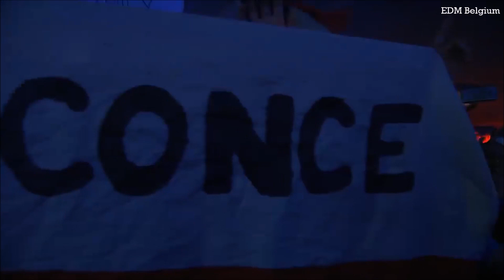Axwell & Shapov - Belong (Axwell & Years Remode) (LIVE Tomorrowland 2017)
Hey People 👋
New video today 😉

All rights reserved at: ID&T, BVBA, Smash The House, Armada Music, Wall Recordings, Rave Culture,Tomorrowland, UMG, STMPD Records, Spinnin' Record, Epic Amsterdam, Dimitri Vegas & Like Mike, Axtone, Kontor Records, Otto Knows, Hardwell, Afrojack, Revealed Recording, Dirty Workz, Sub Zero Project, Vini Vici, Shapov, MATTN, Tomorrowland Winter, Steve Aoki, Dim Mak Records, Hardwell, Vinai, W&W, NWYR, Wiwek, Quintino, DVBBS, Borgeous, FUGA, Martin Garrix, Brooks, Kevu, Armin van Buuren, Blasterjaxx, 24H, 3 Are Legend, Blasterjaxx, R3hab, Bassjackers, John Dahlbäck, DubVision, Olly James, Jaxx & Vega, Tujamo, Coone, Nicky Romero, Timmy Trumpet, Maddix, Brennan Heart, KAAZE, John Martin, Harris & Ford, Special D, Breathe Carolina, Mike Williams, Age Of Love, Vini Vici, AXMO, Sandro Silva, Cosmic Gate, Ne-Yo, Sub Zero Project, Protocol Recording, The Stickmen Project, Blinders, Klaas, Dino Warriors, Lucas & Steve, WMG, Like Mike, Swissa, Jaxx & Vega, Quintino, Metallica, Tony Junior, Timmy Trumpet,
Axwell, Bassjackers, X-TOF, Will Sparks, Steve Angello, Dimitri Vangelis & Wyman, Ummet Ozcan, Years,